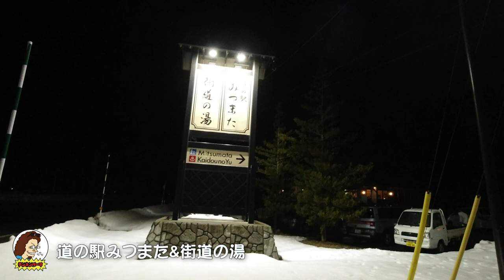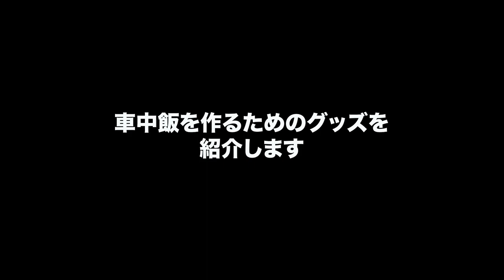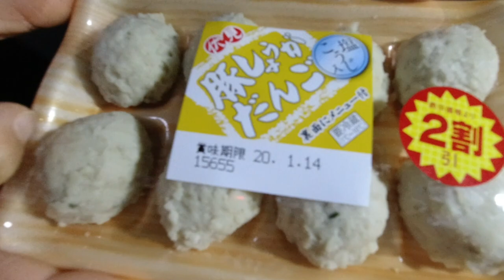ハイエース冬の車中泊＆車中飯はじめます！ちゃんこ鍋とタンタン味噌鍋！【2020 冬のVANLIFE #01】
ついに冬の雪山車中泊の旅もスタート！
この冬は車中飯にも積極的に挑戦していきます。まずは冬の定番「鍋」をやってみました！つまり車中鍋！！

★動画内で紹介しているグッズはこちら

【VentiFresh ベンティフレッシュ 小型消臭器 脱臭機 空気清浄機】

【2WAY ポータブルカセットガスヒーター】